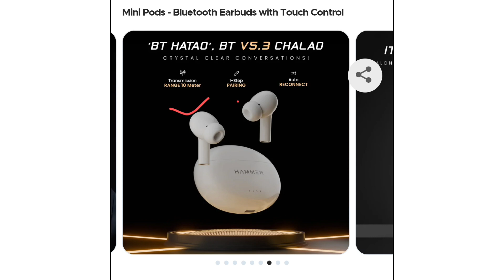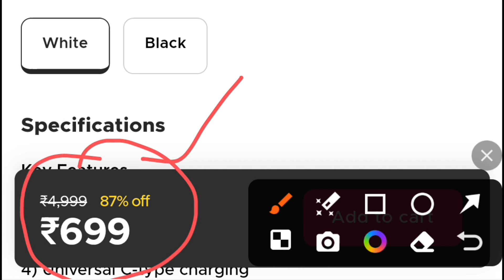Hammer bluetooth earbuds offers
Hammer best quality earbud

Hammer earbuds